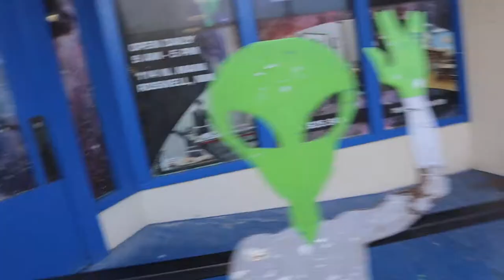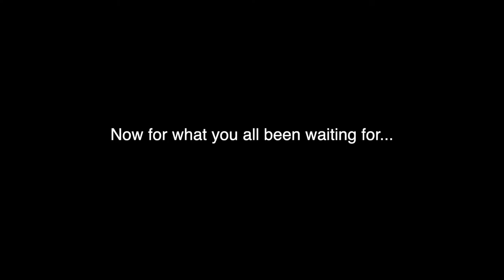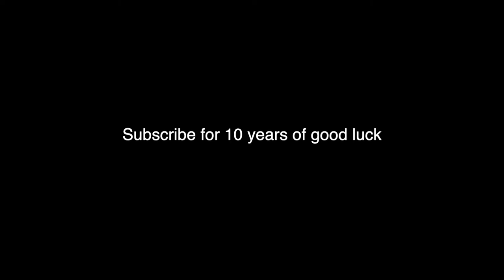Running Around Roswell In A Alien Suit